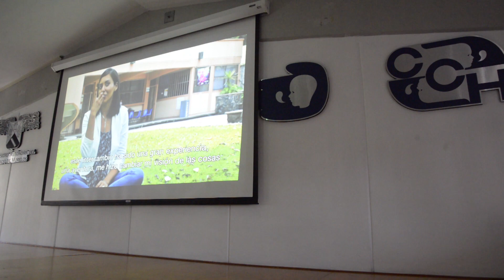Presenta informe de actividades directora de la Facultad de Comunicación Humana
Ciudad Universitaria a 13 de abril de 2019.- Laura Padilla Castro, directora de la Facultad de Comunicación Humana(FCH), presentó su informe final de actividades correspondiente a la administración 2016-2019 al frente de esta unidad académica.
El rector de la UAEM, Gustavo Urquiza Beltrán, mencionó en este acto los importantes avances que en materia académica se han logrado, lo que ha permitido que sea de las primeras escuelas en brindar novedosos y únicos programas de estudio en el país.
Laura Padilla destacó en su informe el número de egresados que cuentan con un abanico amplio de oferta de colocación laboral en la entidad, y dijo es gracias a los conocimientos adquiridos en esta facultad, que cuenta con un enfoque en el desarrollo de competencias y de vinculación mediante un sistema apropiado, así como prácticas profesionales.

Voz, producción de audio y edición: Griselda Navarro
Información: Gerardo Suárez
Imágenes de video: Elia García
Fotografías: Lilia Villegas